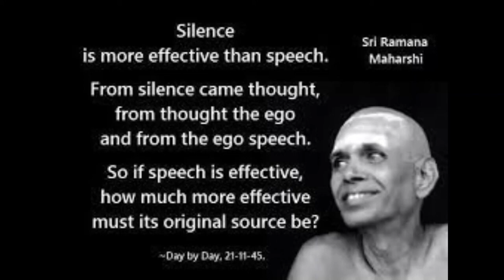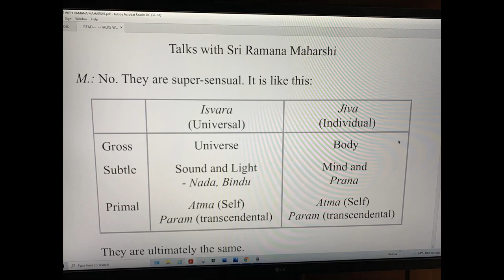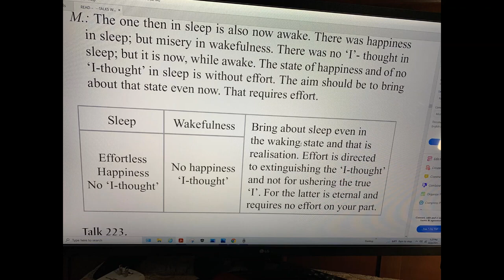Ramana Maharshi Talks With Ramana Maharshi Part 13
Ramana Maharhshi was a guru of international renown from southern India who taught during the first half of the twentieth century. He was born in 1879 near Madurai, Tamilnadu. His father was a farmer. He was the second of three sons. The family was religious, giving ritual offerings to the family deity and visiting temples. One unusual aspect of his family history was a curse that was put on the family by a wandering monk who was refused food by a family member. The monk decreed that in every generation, one child in the family would renounce the world to lead a religious life.
Ramana was largely disinterested in school and absent-minded during work. He had a marked inclination towards introspection and self-analysis. He used to ask fundamental questions about identity, such as the question "who am I?". He was always seeking to find the answer to the mystery of his own identity and origins.

One peculiar aspect of Ramana's personality was his ability to sleep soundly. He could be beaten or carried from one place to another while asleep, and would not wake up. He was sometimes jokingly called "Kumbhakarna" after a figure in the Ramayana who slept soundly for months.

In the summer of 1896, Ramana went into an altered state of consciousness which had a profound effect on him. He experienced what he understood to be his own death, and later returned to life.

He also had spontaneous flashes of insight where he perceived himself as an essence independent of the body. During these events, he felt himself to be an eternal entity, existing without reliance on the physical body or material world.

Along with these intuitions came a fascination with the word "Arunachala" which carried associations of deep reverence and a sense that his destiny was closely intertwined with this unique sound. At the age of sixteen, Ramana heard that a place called Arunachala actually existed (the modern town's name is Tiruvannamalai) and this brought him great happiness.

Ramana was nearing the end of high school when a careless criticism describing him as a person not fit to be a student jarred him into making a final decision to leave school. He had been reading a book on famous Tamil saints and resolved to leave home and lead the life of a religious seeker. Naturally, he planned to go to Arunachala, the place which was the focal point of all his religious ideals.

When he was seventeen years old, Ramama left for Arunachala, arriving after four days of mostly train travel. He went directly to the central shrine at the temple and addressed the Shiva symbol (linga) stating he had given up everything and come to Arunachala in response to the god's call.

Ramana spent many years living in temples and caves meditating, and pursuing spiritual purification, keeping the disciplines of silence and non-attachment.

At first, he meditated in the pillered hall of the Arunchaleswara temple but was disturbed by children playing tricks and throwing stones at him. He then moved to the large temple basement which was unkept and where there was little light. There he stayed silent and absorbed in meditation with local sadhus feeding him occasionally to keep him alive.

A guardian of the temple told Venkatachal Mudali, a lay person, of the young swami living in the temple's basement. When he went to visit the young man, he found him in deep meditation and was shocked by his physical condition. Ramana had festering sores and blood running from his thighs and legs. He lifted Ramana who remained in meditation up the stairs and deposited him in one of the worship rooms of the temple. After that, Ramama spent over two years living in caves and gardens in the area all the while silent and in meditation.

At this point, his reputation as a serious teacher (he was called Brahma Swami) began to grow and other seekers began to visit him. His disciples, some of whom were learned individuals, began to bring him sacred books. He became conversant with the religious traditions of South India written in the different regional languages.

Early disciples had a difficult time learning about Ramana's background and even his native language because he was silent and refused to speak. As time passed he ceased his ascetic phase and began to live a more normal life in an ashram setting. Many people came to visit him with a variety of problems, from both India and abroad.

Ramana had an unusual relationship with physical pain. When he was lifted from the temple basement and carried up the stairs into the light, it was thought that he must have been in great pain becauce of the condtion of his legs. However he did not respond and remained in mediataion undisturbed. Later in life when he developed a painful form of throat cancer, he refused medicine for the pain and again remained serene. When asked about the pain, he responded that though his physical body felt pain, he did not feel any pain.